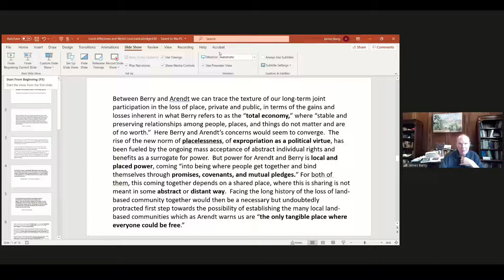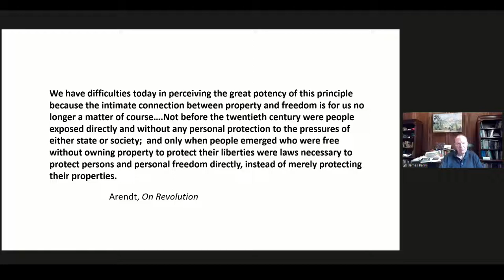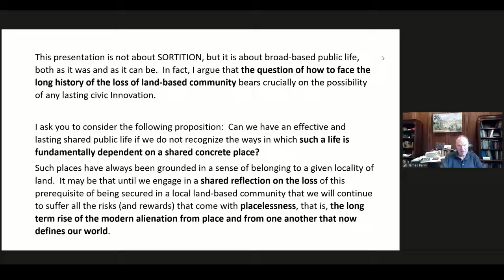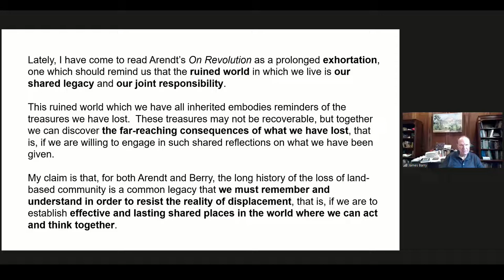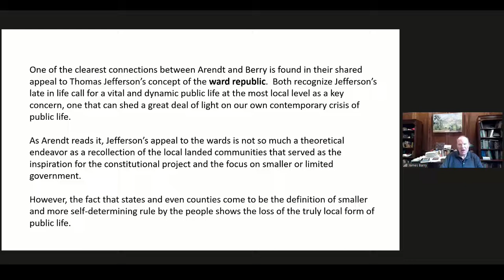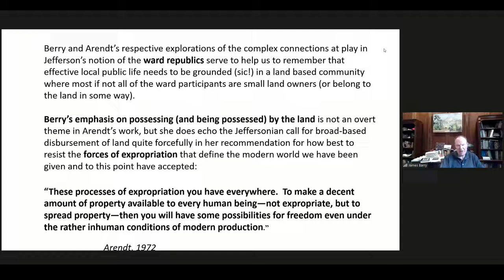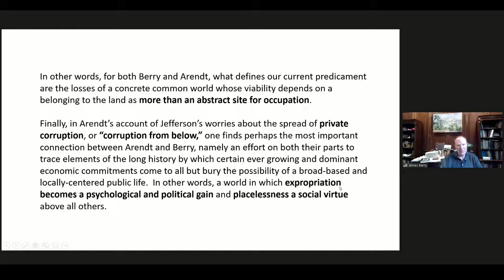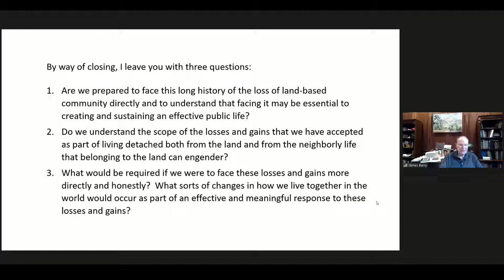Democracy Reinvented: Participatory Budgeting and Civic Innovation in America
Dr. Hollie Russon Gilman is a political scientist, lecturer, advisor and civic strategist on topics at the intersection of civic engagement, digital technology, and governance. She is particularly interested in re-vitalizing American democracy, local innovation, and the opportunities and challenges of digital technologies to enhance governance and public policy. She is a frequent writer, speaker, and contributor on these topics. Hollie Russon Gilman holds a PhD and MA from Harvard's Department of Government as well as an A.B. from the University of Chicago with highest honors in political science. Her first book Democracy Reinvented: Participatory Budgeting and Civic Innovation in the United States was noted by Inc.com as a critical book deciding the future of our cities. Her new book Civic Power: Rebuilding American Democracy in an Era of Democratic Crisis (2019 with Sabeel Rahman, President of Demos, and published by Cambridge University Press, explores how can we empower traditionally marginalized communities and communities of color to have a greater voice and power in civic life and policy making. We examine new organizing models in grassroots communities as well as new governance innovations which leverage civic tech, human-centered design, and participatory governance innovation.

James Barry Jr. is Emeritus Professor of Philosophy at Indiana University Southeast. He is of author of Measures of Science (Northwestern University Press) and Co-Editor of Merleau-Ponty: Texts and Dialogues (Humanities Press). He is editor of the journal Arendt Studies published by the Philosophy Documentation Center. He is co-founder and a member of the Board of Advisors of the Hannah Arendt Circle. His most recent articles include “The Growth of the Social Realm in Arendt’s Post-Mortem of the Modern Nation-State” and “The Risk of Total Divergence: Politicized Intelligence and Defactualization in the Age of Imminent War.” He is currently completing two book-length studies, one on the legacies of expropriation and the rise of the state of modern poverty at play in Arendt’s work and the other on the ways in which the loss of land- based communities sets the stage for our post-industrial consumeristic world.

Thomas Bartscherer is the Peter Sourian Senior Lecturer in the Humanities at Bard College. Current projects include When the People Rule: Popular Sovereignty in Theory and Practice, which he is co-editing for Cambridge University Press, and the new critical edition of Hannah Arendt's The Life of the Mind, forthcoming in the Complete Works series. He also writes for performance: Stranger Love, an opera he created with composer Dylan Mattingly, will premiere in Los Angeles in 2023. His research and teaching interests include literature and philosophy in antiquity, the reception of ancient motifs in modern and contemporary culture, the theory and practice of liberal democracy, and the history and practice of liberal education.